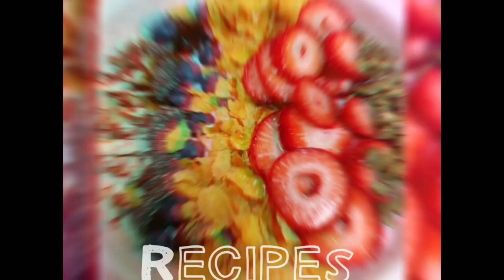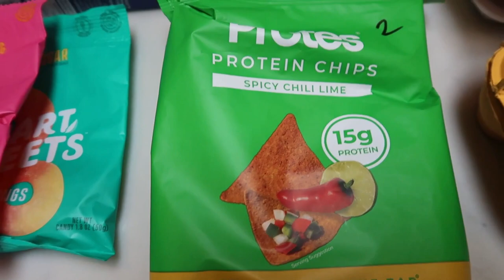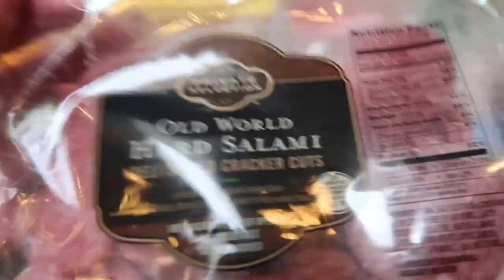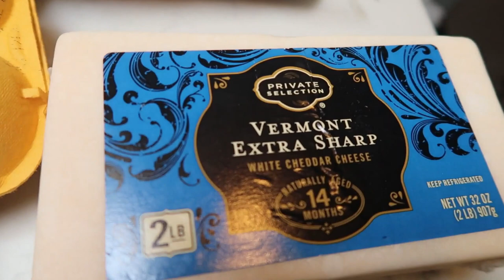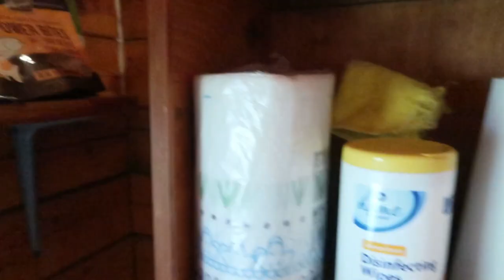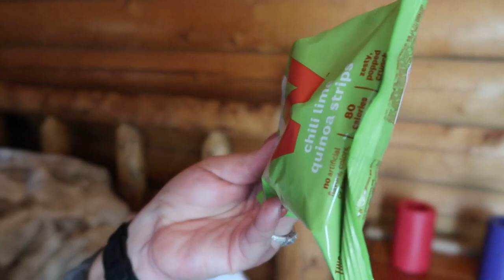CAMPING ON WW | WHAT I ATE | VLOG | WEIGHT WATCHERS!!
We had SO much fun on our camping trip at Priest Lake Idaho!  Come along on this fun vlog, see what I ate and of course Diesel, Lola and Troy!!  Enjoy!! XO

Code- jennswwjourney

Code- jennswwjourney

HAPPY MAIL!!!